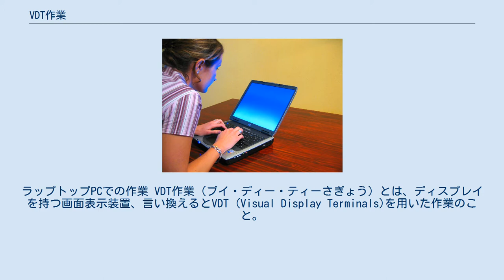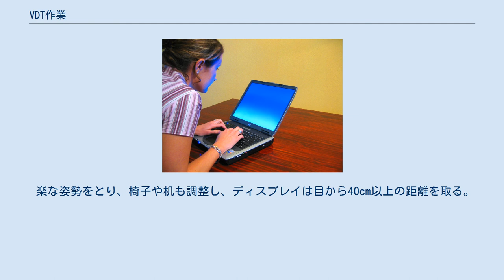VDT作業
ラップトップPCでの作業 VDT作業（ブイ・ディー・ティーさぎょう）とは、ディスプレイを持つ画面表示装置、言い換えるとVDT (Visual Display Terminals)を用いた作業のこと。
コンピュータや監視カメラを用いた作業を指す。
 VDT作業はVDT症候群のように、心身の負担を感じさせることにつながるため、厚生労働省においても「VDT作業における労働衛生環境管理のためのガイドライン」を定めている。
1985年12月20日に、「VDT作業のための労働衛生上の指針」（基発第705号）がはじめて作成される。
2002年に全面的に改訂され「「VDT作業における労働衛生管理のためのガイドライン」（基発第0405001号）となる。
こちらは、新VDT作業ガイドラインとも呼ばれる。
 VDT作業における労働衛生環境管理のためのガイドラインでは、具体的にディスプレイ・入力機器・いす・机等の物理的な環境整備のほか、「一連続作業時間が1時間を超えないようにし、次の連続作業までの間に10分～15分の作業休止時間を設け、かつ、一連続作業時間内において1回～2回程度の小休止を設けること」などを求めている。
この作業休止時間には、VDT作業以外の作業を10-15分行いVDT作業による弊害をなくす。
 また、照明や採光またはカーテンによって、室内やキーボードとの明暗の著しい差を避け、また、まぶしくなくし、光の写りこみを避ける。
 楽な姿勢をとり、椅子や机も調整し、ディスプレイは目から40cm以上の距離を取る。